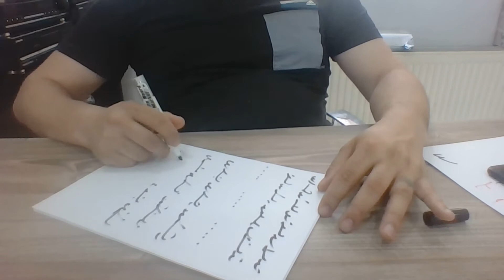Ercüment Hoca 0552 282 33 33 ücretsiz bakım İtalya Catanzaro Pistoia Bağlama büyüsü